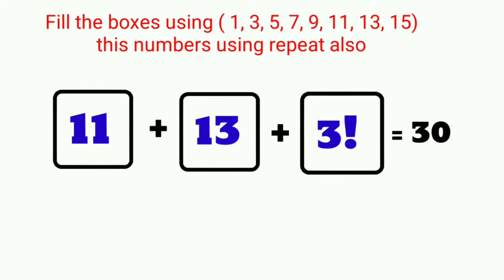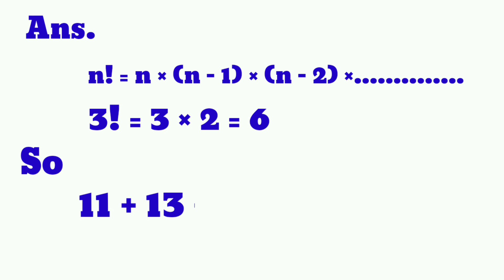ONLY A GINEUS CAN SOLVE THIS | PUZZLES AND RIDDLES | General knowledge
IQTEST #100%fail